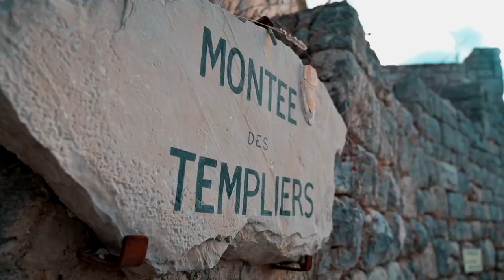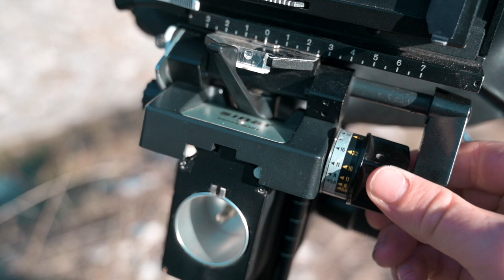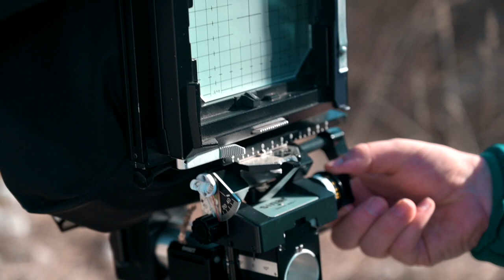Dans la Chambre EP:6 RANDONNEE avec un chambre GF dans le VAR. Notions de profondeur de Champ.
Salut le monde, c’est fred de Bascule et Décentre. Aujourd’hui on va parler de photographie Grand Format et je vous amène avec moi en RANDONNEE. Oui oui, même avec une Grosse SINAR on peux randonner en montagne. J'en profite pour vous expliquer rapidement quelques aides à la profondeur de champ.

On parle de photo à la chambre, de randonnée et de jolie village.